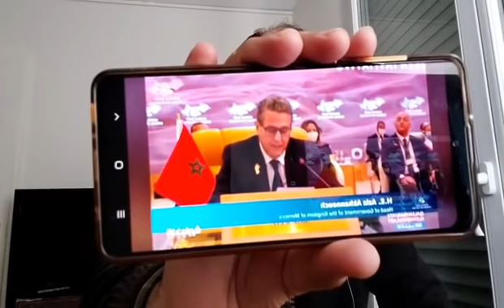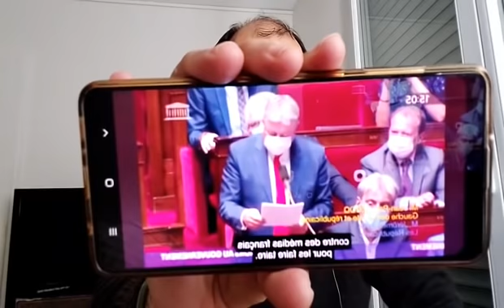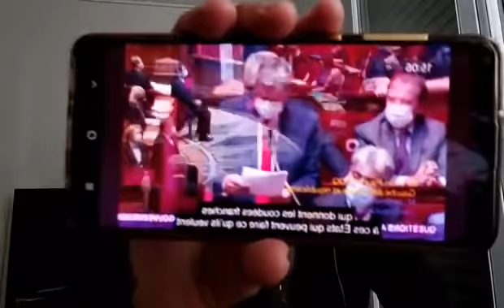اخنوش و الصحراء الغربية